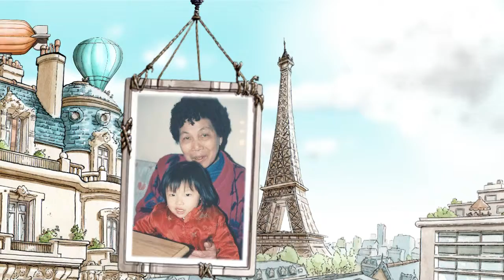SS 1104 V2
This video is about SS 1104 V2